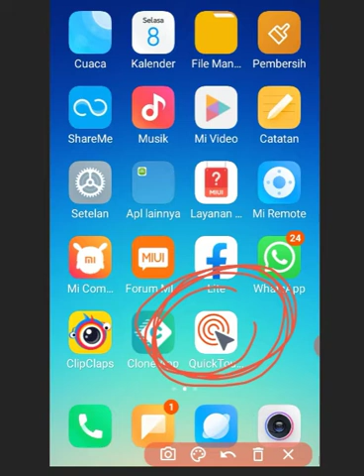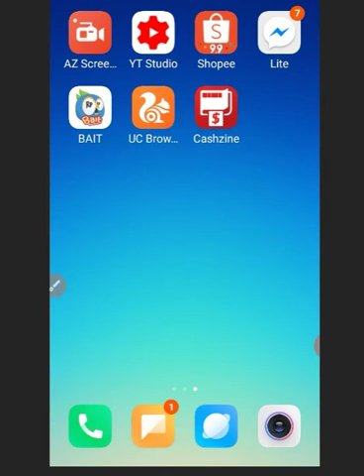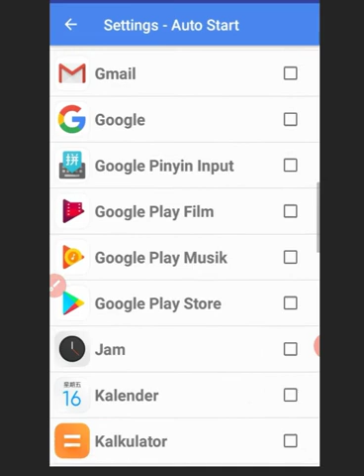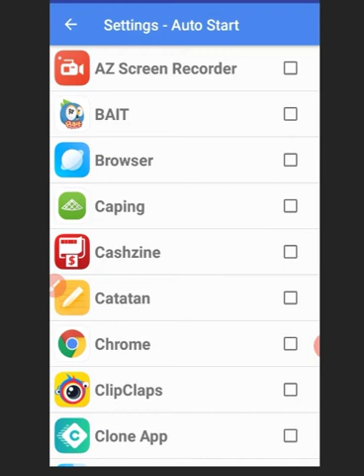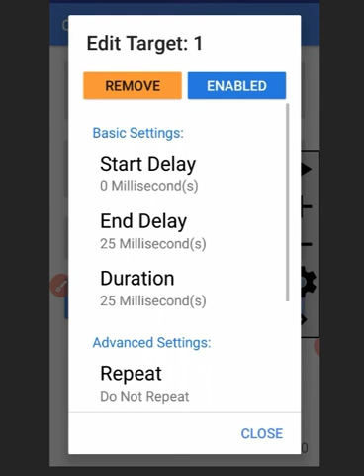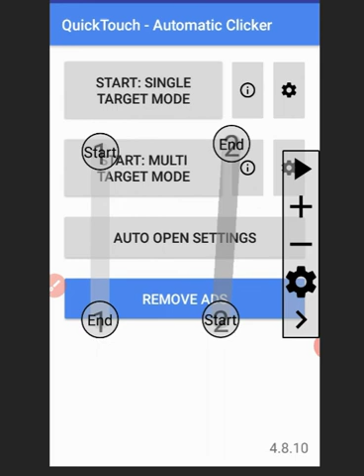CARA PAKAI APLIKASI PENGKLIK OTOMATIS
Moga info ini bermanfaat ya temen-temen,
Selalu ikuti chanel ini ya agar tidak ktinggalan info-info selanjut nya.
Terima kasih.